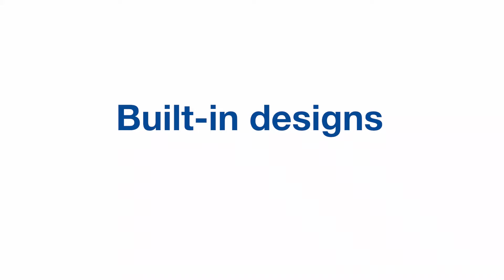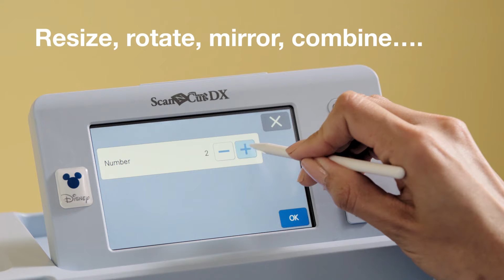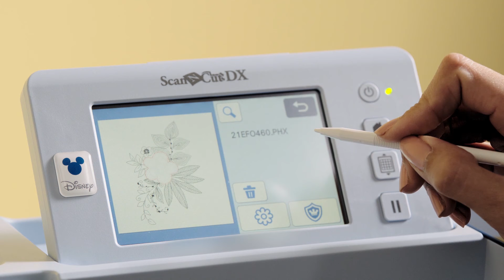SDX2250D Features Compilation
ScanNCut DX SDX2250D

NEW! Make crafting magic with the ScanNCut DX SDX2250D. Featuring 1,485 built-in designs with 182 exclusive Disney designs PLUS 63 new rotary designs for the new rotary auto blade for fabric cutting. The ScanNCut is standalone. Preview your cutting on the colour touchscreen and create your own cutting files for free without a computer. Plus it's the only hobby cutting machine with a built-in scanner. The fully automatic blade detects the thickness of your material and will cut through materials up to 3mm thick. Wireless connectivity for sending files from your PC. Whisper-quiet technology.